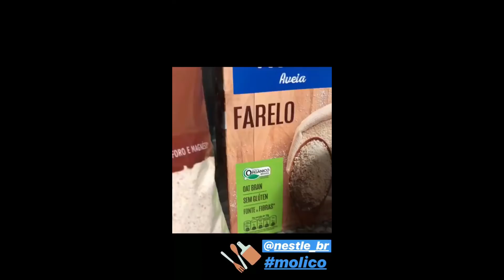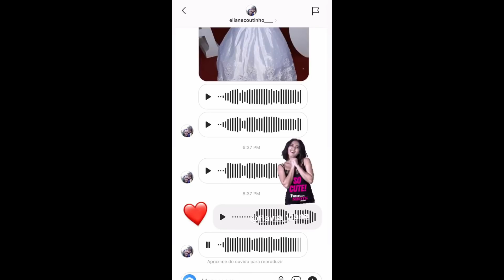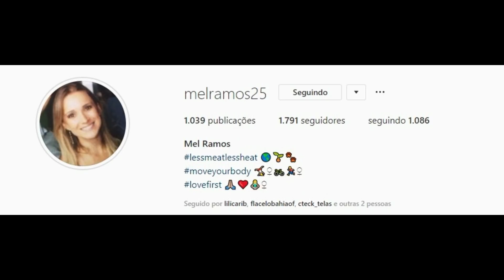STORIES DOS FLACELO E AMIGOS 19/01/2019